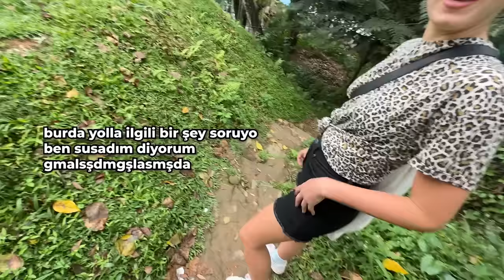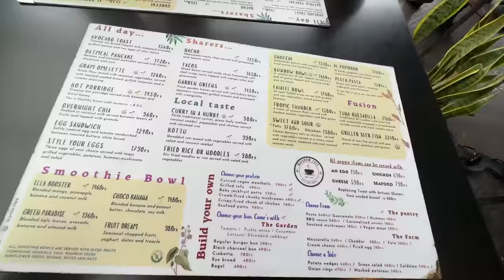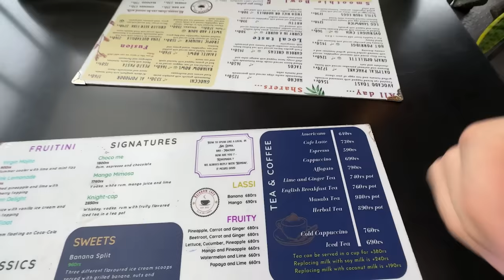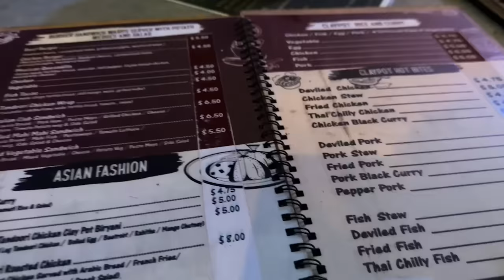ALMAN KIZ ARKADAŞIMLA TANIŞIN! (İngilizce Bilmeden Anlaşmak:d) • 106🇱🇰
Herkese merhaba ben Kerem Akyol. 21 yaşındayım ve her şeyi bırakıp gezmeye çıktım. Nisan 2022'de yollara çıkıp tam 5 ayda 51 Türkiye şehrini otostopla karış karış gezdim. Bu yolculuk bana o kadar şey kattı ve beni o kadar büyüttü ki, hayalime devam etmek istedim. Hedefim Dünya Turum'da  bir ömür gezmek, keşfetmek, üretmek. Yolculuk boyunca yaşadığım tüm anları sizinle paylaşıyorum. Tüm detayları aktarıyor ve hayalimizin ortak olması için çabalıyorum. Siz de benim hayalime destek olmak isterseniz videoyu paylaşabilir ve önerebilirsiniz. Hissettiğiniz eksiklikleri benimle paylaşmayı unutmayın lütfen. Hepinizi seviyorum..

kekmundo, world tour, dünya turu, gezgin, traveller, travel, backpacker, hitchhiking, otostop, otostopla dünya turu, dünya turuna nasıl çıkılır, dünya turu hakkında, sri lanka, sri lanka travel, sri lanka gezilecek yerler, sri lanka hakkında, world tour with hitchhiking, lion rock, sigiriya,